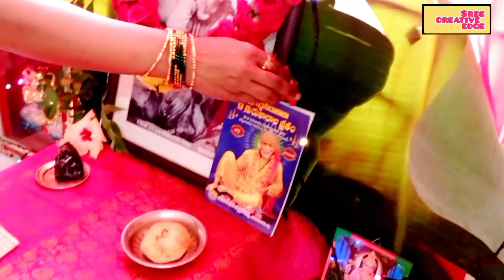gurupurnima celebrations |మా ఇంట్లో గురుపౌర్నమి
Region : India
language : Telugu
place : vizag